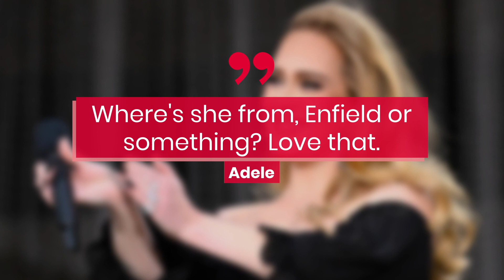Have You Been Saying Adele's Name Wrong This Whole Time? | Fast Facts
Have You Been Saying Adele's Name Wrong This Whole Time?